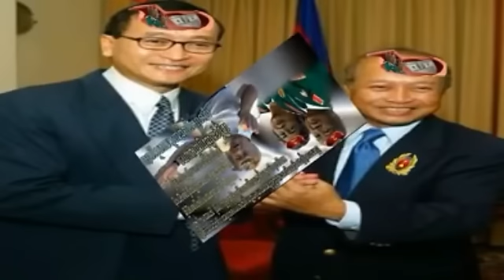Ear Kimsreng | Ear Kimsreng News This Week | Ear Kimsreng Today 2014 | KS vs Ranarith#2